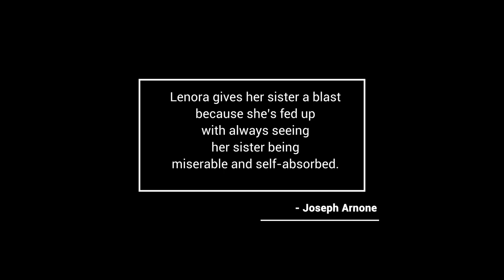Sliver of Sincerity - Performed by Gertrude Boakye | ActingDrum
Lenora gives her sister a blast because she’s fed up with always seeing her sister being miserable and self-absorbed. - -
*Author: Joseph Arnone (MonologueBlogger.com).

Casts:
• Gertrude Boakye
• Erica Eduaba Arkoh